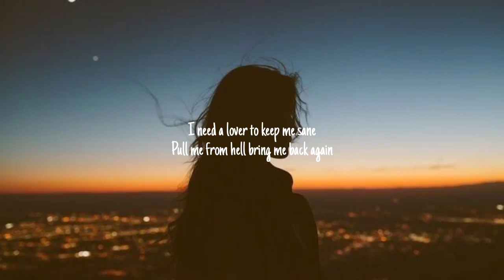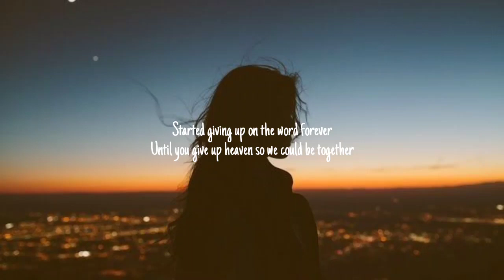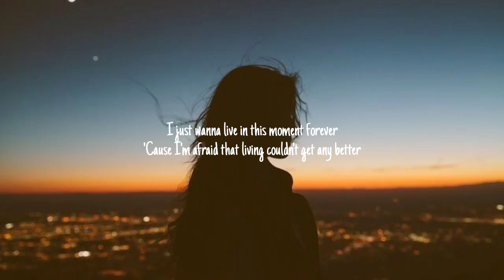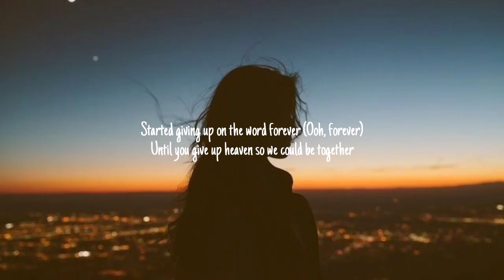Troyen Sivan - Angel Baby (Lyrics)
If any producer or label has an issuewith this song or picture, please get in contact with us and we will delete it immediately.

Lyrics:

[verse 1]
Angel baby
Angel baby
Angel baby
Angel
Angel baby

If any producer or label has an issue
with this song or picture, please get in
contact with us and we will delete it
immediately.